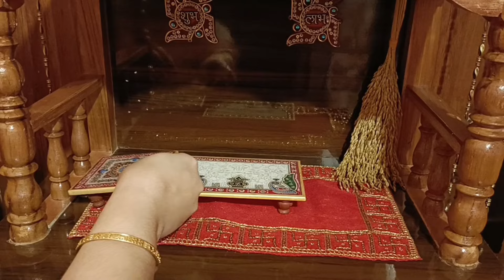How do I keep my house clean | Main kis tarike se aapne Ghar ko saaf rakhti hoon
Now my life is change because now I have a baby. I always try to my best routine and habits. When my routine and habits are best then our life is going on beautifully..so have to do it ... so I will share with you my daily Routine and habits  .now you can see my baby's activity, smile, play everything..so please keep watching my video and today I gonna share with you my evening Vlog routine So let's get watch my full video.. And if you like my video than don't forget to like comments and subscribe to my channel.